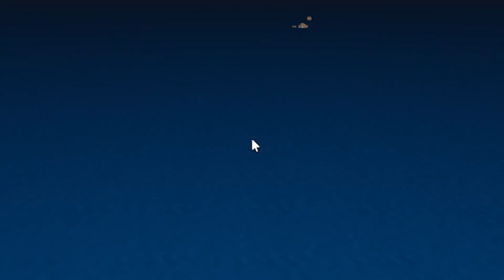I BECAME THE BIGGEST CELEBRITY IN ROBLOX!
ROBLOX CELEBRITY STORY!